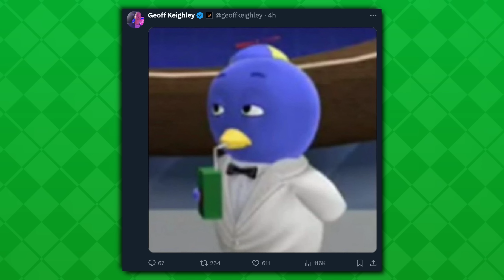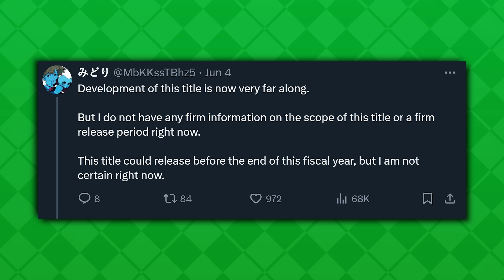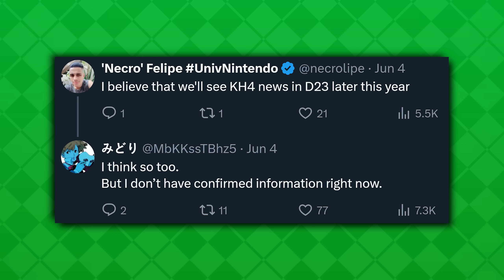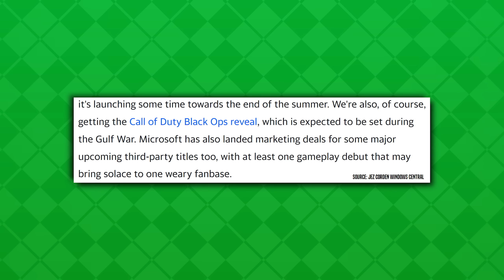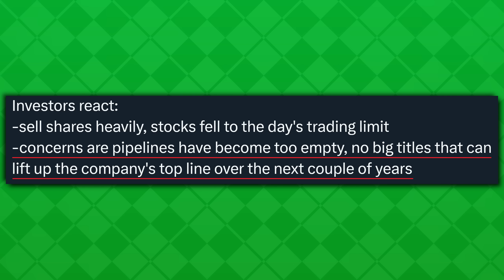This News Has Me Concerned About Kingdom Hearts 4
Is Geoff trolling? Are we seeing Kingdom Hearts 4 this year and is there a significant LACK of major titles in Square Enix's pipeline? LOTS to talk about!